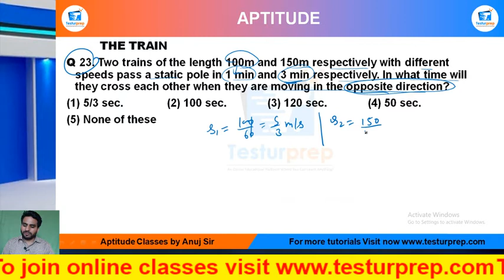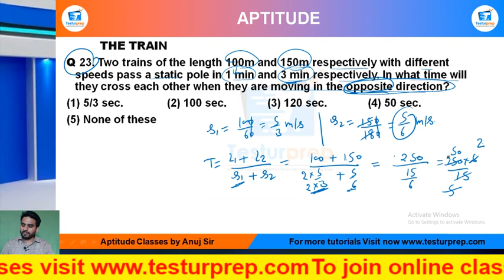Q23-Two trains of the length 100m and 150m respectively with different speeds pass a static pole...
# The Train  # The Train  basic # The Train  ShortTricks

MockoPedia The Train  PRACTICE Q23 :

Q 23. Two trains of the length 100m and 150m respectively with different speeds pass a static pole in 1 min and 3 min respectively. In what time will they cross each other when they are moving in the opposite direction?
(1) 5/3 sec.   (2) 100 sec.   (3) 120 sec.   (4) 50 sec.

From the ease of your home, you can be perfectly prepared for the exam of your dreams as mockopedia brings you a multitude of learning solutions and video lectures that cover the maximum required subjects for every government exams, abroad studies and campus placement tests. In this video series, Mockopedia has curated all the commonly asked questions for Math(quant) that comprises of The Train  Math(quant) tricks, The Train , test Math(quant) in Hindi, The Train  for SSC GD 2021,  The Train  questions for ICET, The Train  questions for BSTC, C questions for afcat and much more. With Mockopedia practice papers and worksheets you can score 70% better marks than your usual scores. It helps you evaluate and polish yourself for the real test with 100% efficiency and accuracy. The Train  Math tricks, The Train , The Train  questions in Math , The Train  questions for mcat exam, The Train   questions for ssc cgl, The Train  questions for competitive exams, The Train   practice, The Train  questions ugc net, The Train  questions and answers, The Train  question for cpo, The Train  question for afcat, The Train  question solve, The Train  questions for ctet, The Train  all type questions

The Train  Math tricks,
The Train  question,
The Train  questions in Math ,
The Train  questions for mcat exam,
The Train  questions for ssc cgl,
The Train  questions for competitive exams,
The Train  questions practice,
The Train  questions ugc net,
The Train  questions and answers,
The Train  for cpo,
The Train  question for afcat,
The Train  question solve,
The Train  questions for ctet,
The Train  all type questions